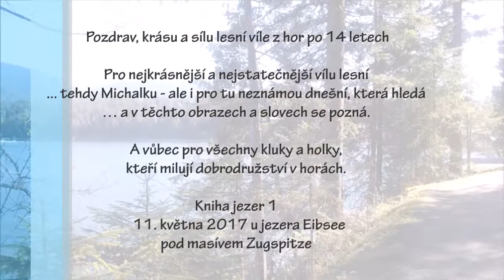Kniha jezer 1 - Pozdrav, krásu a sílu lesní víle z hor po 14 letech - A všem současným vílám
Ahoj vílo z hor... už víš jak je důležité žít v krásné a čisté přírodě.. a nabírat každý den svěží vzduch, průzračnou vodu, vůně svobody a dálek a vysoké vrcholy  a tajemné lesy do všech pórů těla..
Tak doufám, že jsi zase krásná a pružná.. tak se mi ozvi...A vy holky ostatní.. kdo s vás milujete takovýto svět a chcete v těch údolích vyjet na daleké a překvapivé - tedy i neplánované - cesty plné hledání tajemství , sportu a snad i lásky..., tak se mi taky ozvěte .. je nás málo..posledních rytířů a skutečnech lesních víl, Amazonek., divoženek. které nesedí v kavárně, nýbrž na břehu jezer pod vysokou horou a nebo u lesního pramene v tichém a hlubokém zasnění..
Ahoj
 Ahoj Pavel